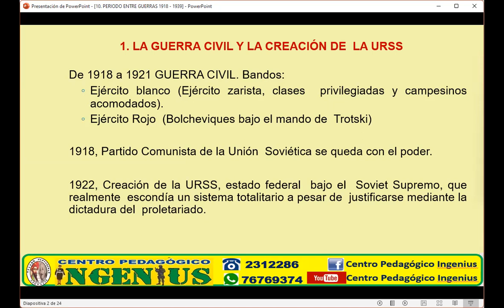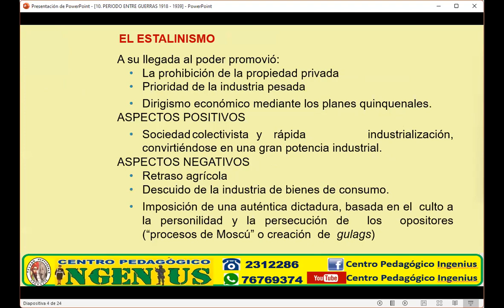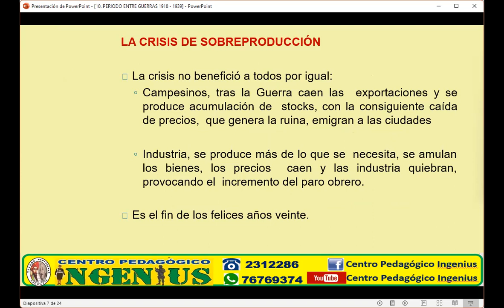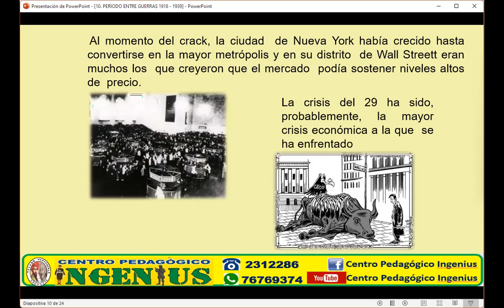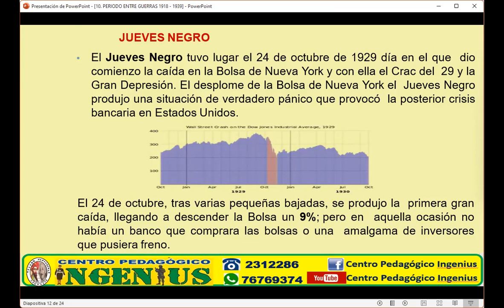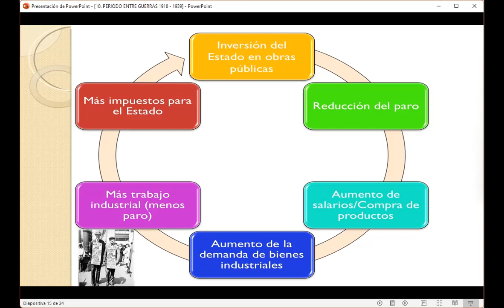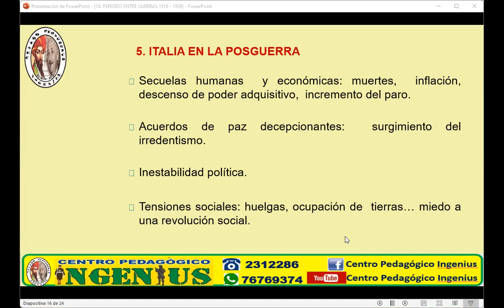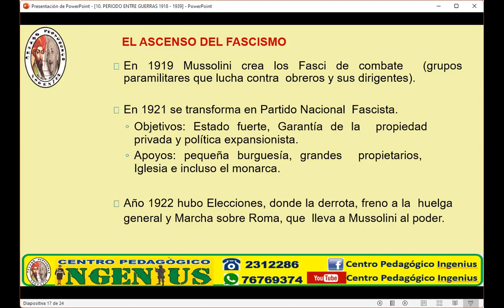PERIODO ENTRE GUERRAS PARTE 1 (Clase 16 de Historia Universal)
INSCRIPCIONES ABIERTAS
"JUNTOS ALCANZAREMOS TU META"